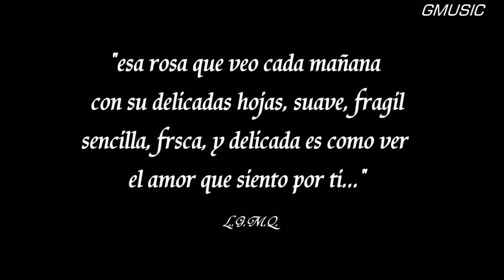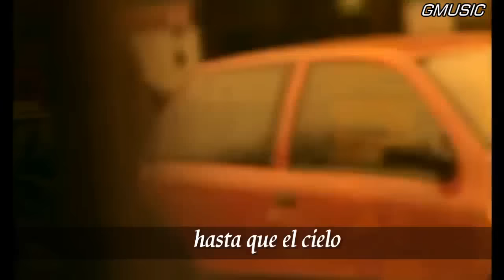Savage Garden - Truly Madly Deeply - Subtitulos Español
savagegarden trulymadlydeeply truly deeply deeply 7 MILLONES DE GRACIAS! gracias a todos quien mes a mes ingresan dejan su mensaje suscriben a pesar de algunos bloqueos de youtube sobre algunas bandas igual se estaran subiendo los videos a otras cuentas agradecemos a todas y todos por participar y les avisamos que se esta diseñando una intro nueva general que el maximo son 100 lugares en forma fotografia, bandera, lo que desees o quienes quieran participar pueden hacer llegar su imagen mediante un comentario mas informacion en las redes y links aqui debajo!